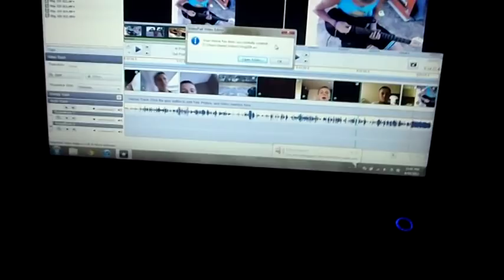DAVID BOUDIA! (8.18.12 - Day 110)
I was able to get my former teammate and Olympic Gold Medalist David Boudia in my vlog!